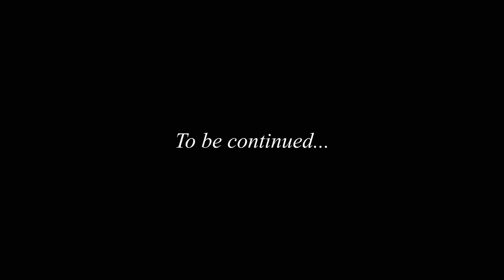Shaun Williamson - Paddy Power Christmas 2020 Social Media Promo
After betraying the gang, Matt Le Tissier gets a visit from a festive spirit... the Ghost of Christmas Present (AKA Shaun Williamson)